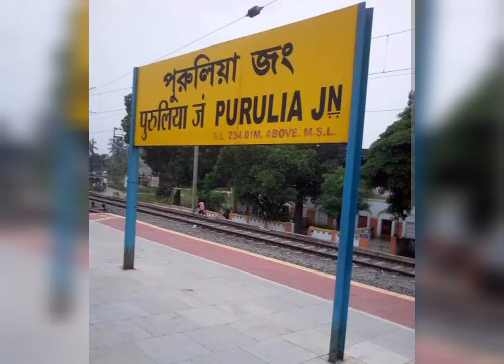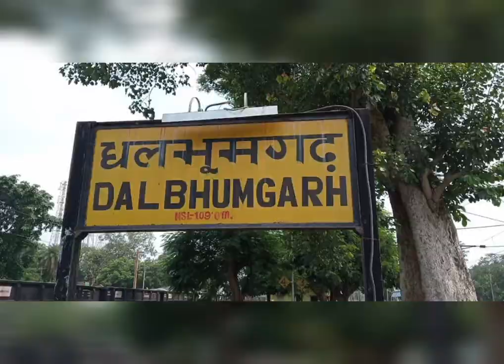08698 Purulia Jhargram Memu Stoppages || indianrailways || blog Railfannig || Vandebharat || Modi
08698 Purulia Jhargram Memu Stoppages